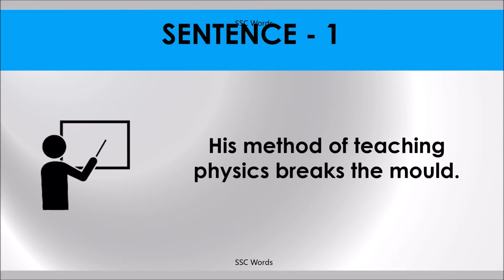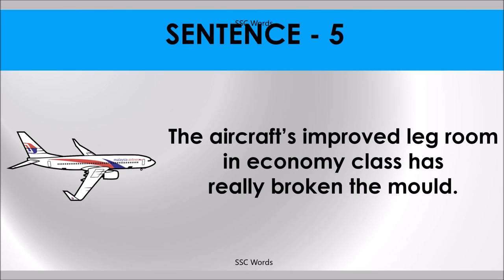BREAK THE MOULD Idiom 481 # Meaning and five sentences # SSC Words